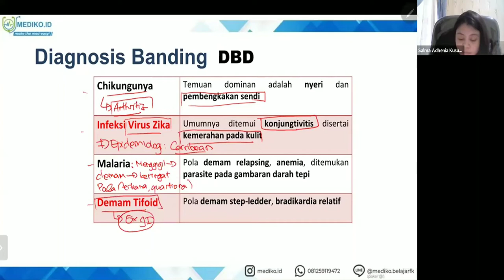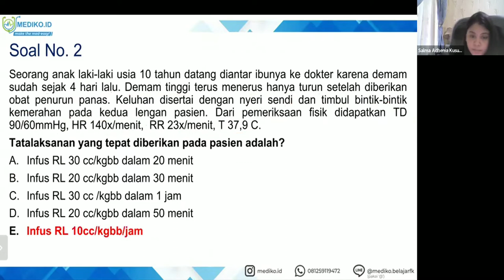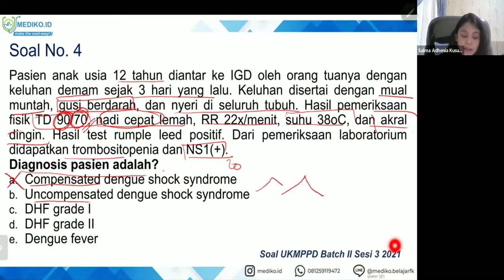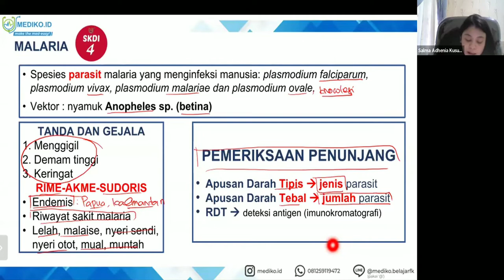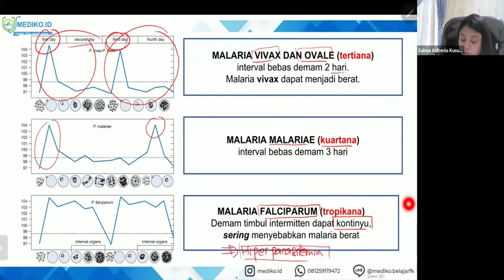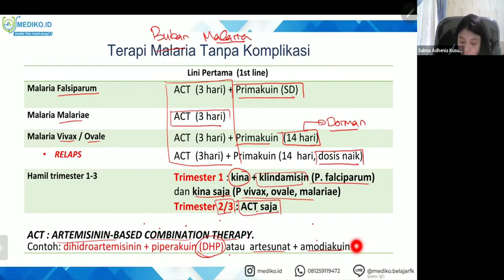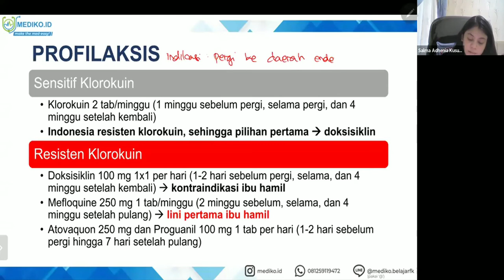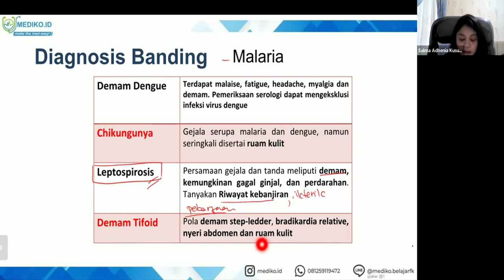#2 Bimbingan UKMPPD Infeksi Tropis - Materi Kedokteran dan Kesehatan